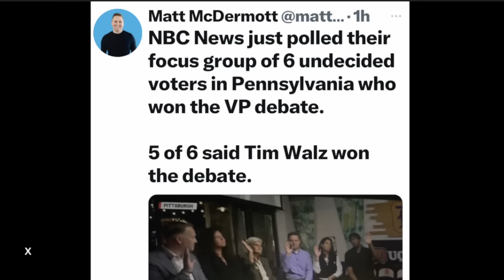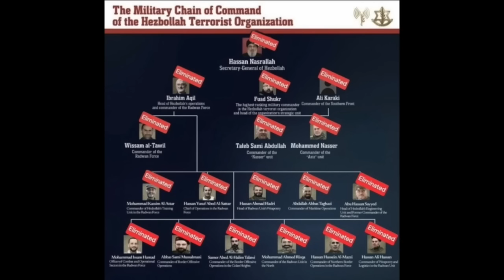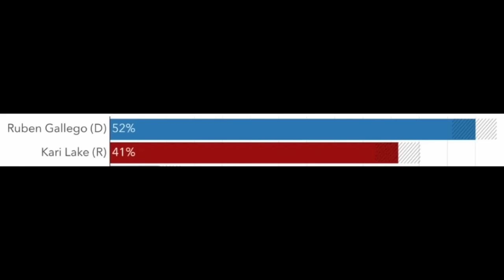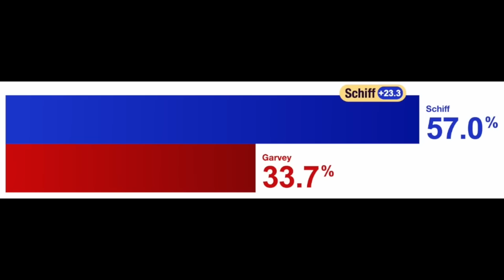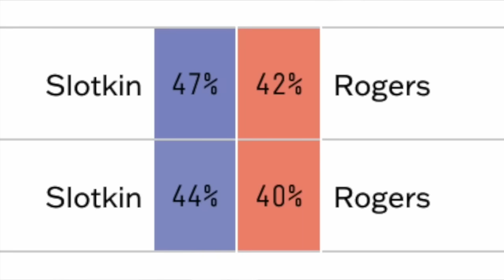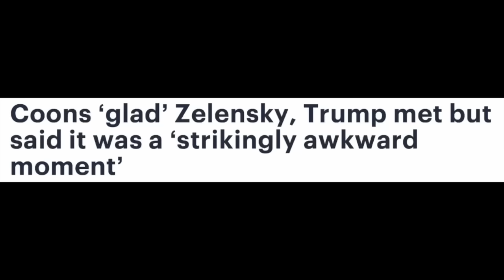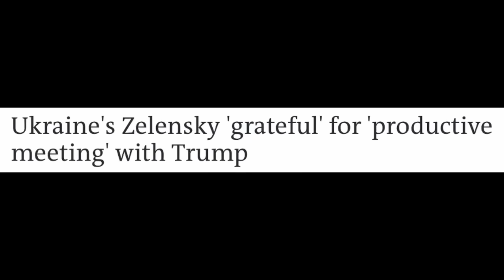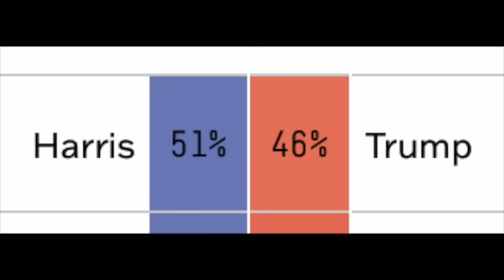Republicans' Frantic Last Few Weeks. Zelensky. Michigan Senate race. Kari Lake, Adam Schiff.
Cash Peters is not a psychic or a medium, or anything fancy like that. He's a 'visionary empath', that's all, someone who reads energy and whose head fills with pictures whenever he thinks of someone or some thing. In these videos, he describes the pictures, tries to interpret them, and invites you to join in.

During quieter moments, have you wondered how great it would feel to step up like the hero you are and support Cash's channel? Well, here's your chance. It's as easy as clicking on this lovely Spoiler alert: it may give you a fuzzy, warm sensation inside.

Details of Cash's fabulously uplifting new book, The Illustrated Law of Attraction, are available along with some attractive mugs and T-shirts for your drinking and wearing pleasure. (The cost of mailing mugs in the U.S. is entirely down to the whims of that rascal Louis DeJoy. Alas, we are all just playthings in his world.)

👍🏻 The night-time relaxation video - words of comfort to help you unwind and fall asleep - is

C) Please take note: Cash does not do private readings, nor does he respond to personal questions in the comments section.

D) Newspaper headlines used in the video are included without the introductory phrase, "And this is how The Washington Post described it' or 'Here's what Forbes said on this topic last week' etc. This saves space and repetition, but that's what is intended.

Anyway, here they are, listed in no particular numerical order:

1) No spam, scams, bots, fake information, links to porno sites, gaslighting, or phony opinions presented as real comments.

2) No abuse, vulgarity, insults, or cursing. Don't be rude to - or about - me, or about other commenters, readers, etc. Say what you like, by all means, but try to be kind, polite, pleasant, and constructive. And if you can avoid whining as well, so much the better. 😊

3) Do not post bogus invitations that suggest viewers check out 'my' Instagram or Telegram page, or that they should have a personal reading from me. I will NEVER send you an invite or contact you directly. I don't even contact my friends directly, so, rest assured, if it looks like I'm instigating an interaction, it's a scam.

4) Please maintain a respectful distance. Don't try pick-up lines on other commenters, ask where they live, or seek other personal details from them. Or from me, for that matter. I would also add...no over-affectionate gushing, intimate suggestions, or creepy claims to be my friend when you're not. I will block you instantly.

5) No promoting products or websites, or posting random links/timecodes without explanation.

6) No promoting other readers.

7) No time-stamping my videos. In other words, no going through the episode, noting the time that each topic begins, and posting an itemized list. We live in an increasingly divided and segmented world where people confine their focus solely to things that concern them, shutting out everything else, especially stuff that's happening in other countries. Selective ignorance is unsustainable when the very survival of humanity depends on everyone pulling together as one. Time-stamping is not conducive to that. Please don't do it.

Unless I know you personally, please do not send me unsolicited mail, friend requests on FB, follow requests on Instagram, marriage proposals, or snapshots of: a) your cat; or b) you posing in a low-cut ball-gown or bikini. If it can't be said or shown in the comments section, I guarantee I won't want to see it privately. Again, even my friends know not to send me stuff, so I'd be grateful if you would refrain too.